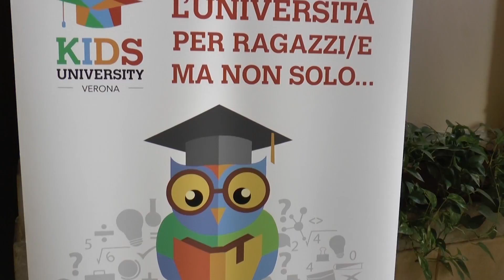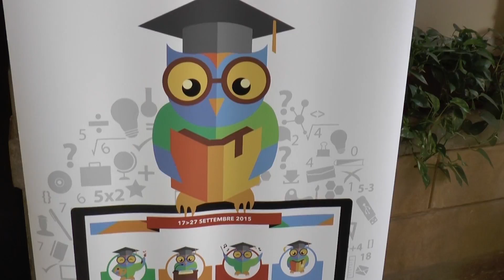Rettore Nicola Sartor - Kidsuniversity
Intervista al Rettore, prof. Nicola Sartor, che ci parla della prima edizione di Kidsuniversity. Dal 17 al 27 settembre l'università di Verona apre le porte a bambini e bambine, ragazzi e ragazze dagli 8 ai 13 anni e ai loro genitori, che potranno partecipare a laboratori, lezioni e dimostrazioni ma anche spettacoli, incontri e una mostra.